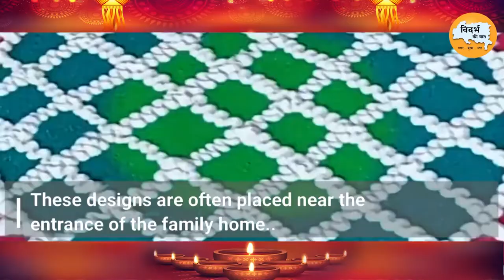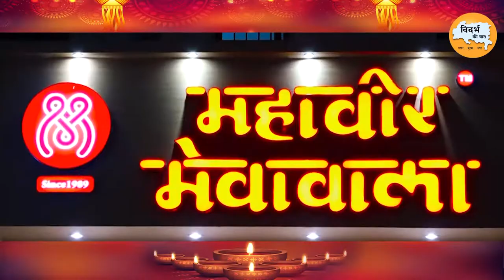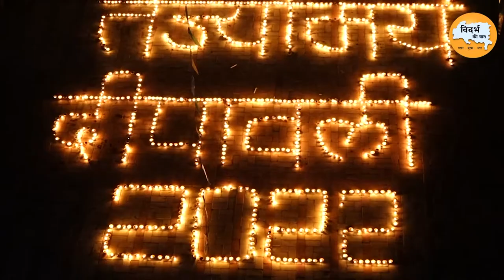Diwali : The Festival of Lights